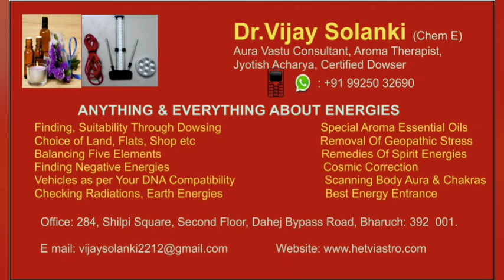Guru Purnima Ke Din Chandra Grahan Janiye Kya Hoga 12 Rashio Par Asar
This year on 5th July 2020, Guru Purnima will be celebrated alongwith it a lunar eclipse or chandra grahan too will be taking place. Watch this video to know the do's and don'ts to be followed during the eclipse.

#12 Rashi ka bhavishya